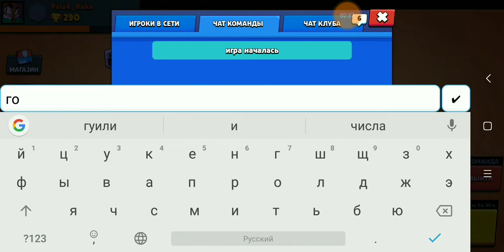BRAWL STARS:Нёрф Розы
Привет сегодня я буду рассказывать о нёрфе Розы